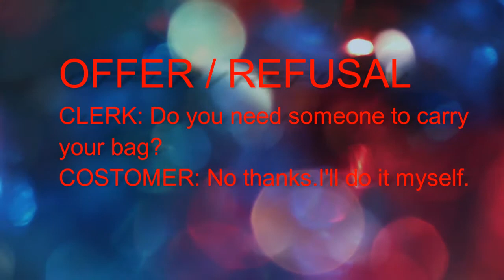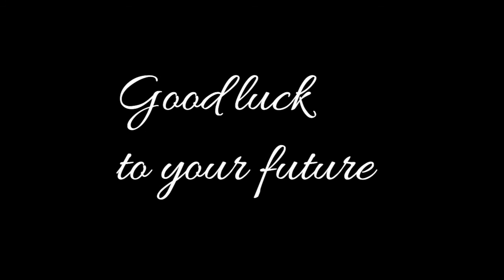Conversational Analysis at a glance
in this video a brief introduction of Conversational analysis has been presented.